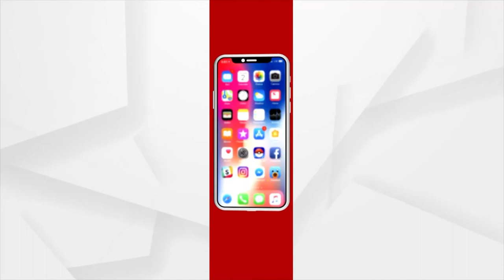ପ୍ରଶ୍ନକାଳ : ଶପଥ ପାଇଁ ବଡ ପ୍ରସ୍ତୁତି